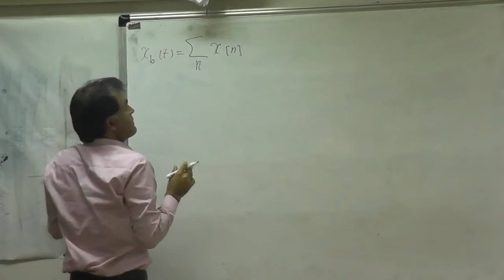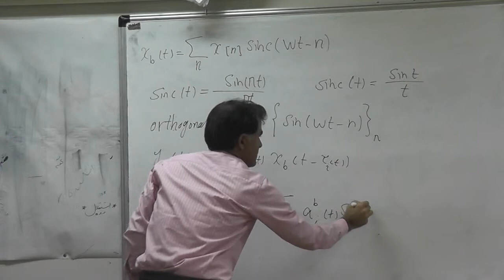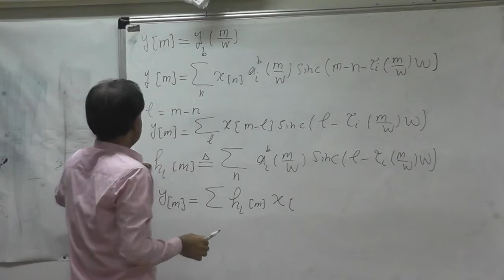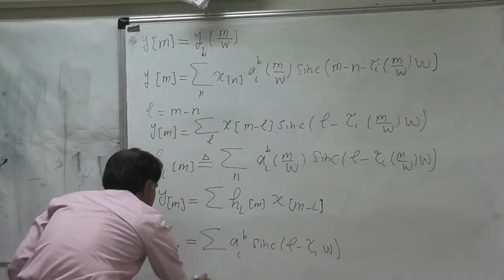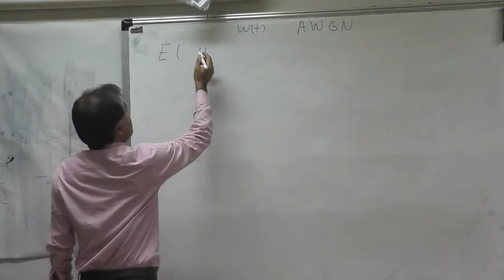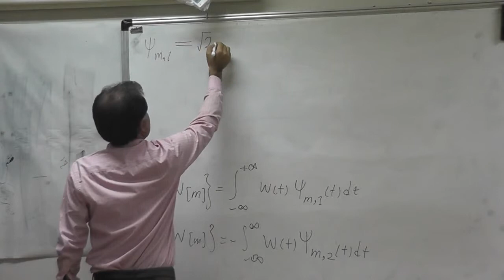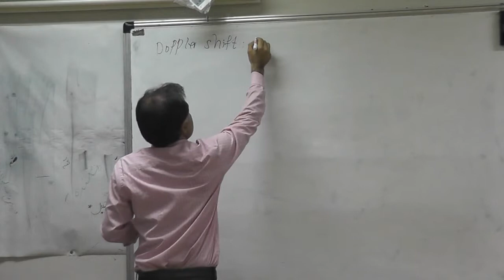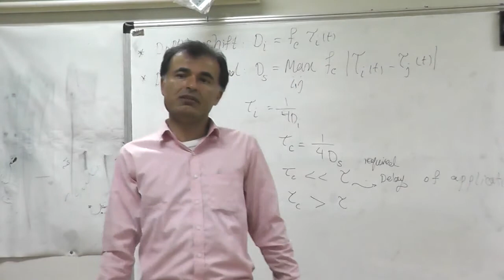Wireless Communication-Lecture 3 (Wireless Channel-Discrete Input/output Model)